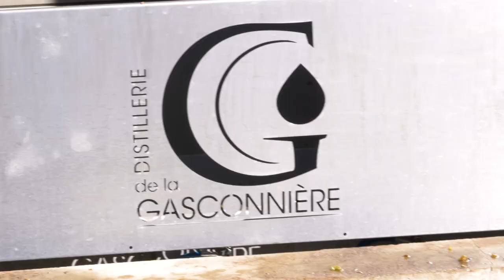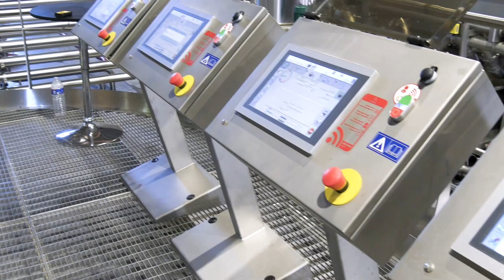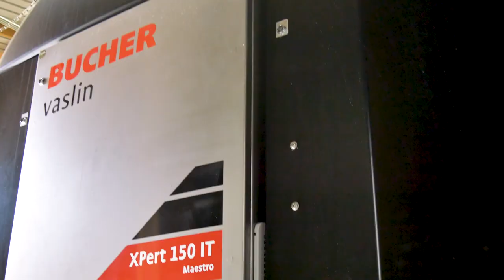Vendanges Charente Bucher 2021 🍇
Nous voilà partis dans notre belle Charente pour découvrir un montage de pressoirs Bucher à la "Distillerie de la Gasconnière"
Un montage unique en son genre!